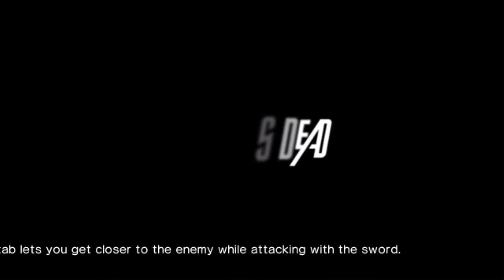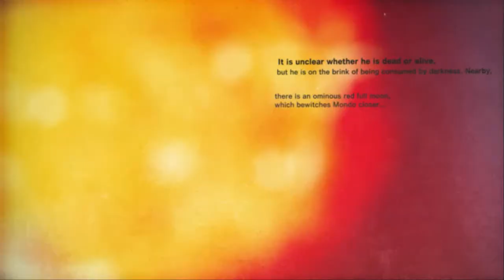KILLER IS DEAD °°EPISODE 13°° PROUD SAMURAÏ